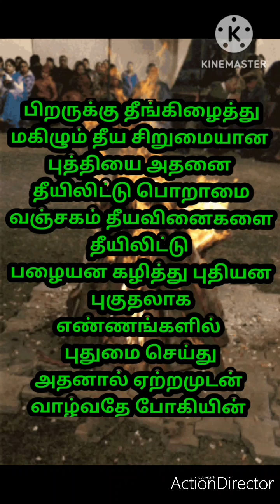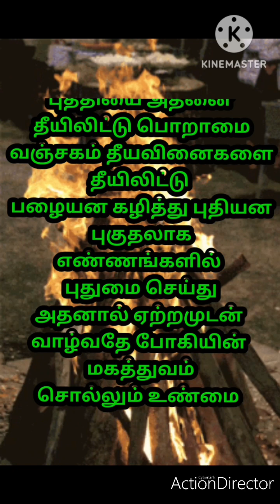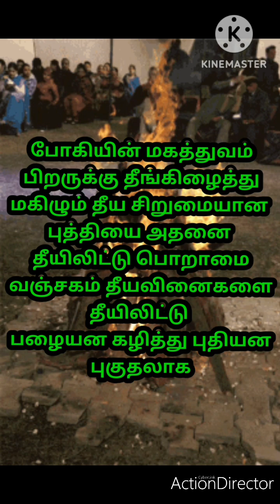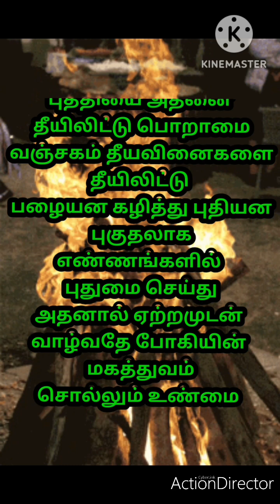ஏற்றமுடன் வாழ பொறாமை பிறருக்கு துன்பம் தரும் அற்ப புத்தியை தீயிலிட வேண்டும் |போகியின் மகத்துவம்